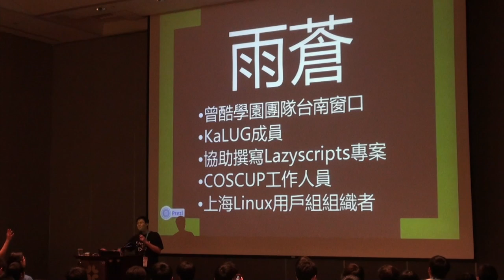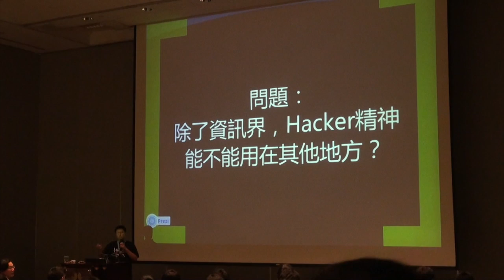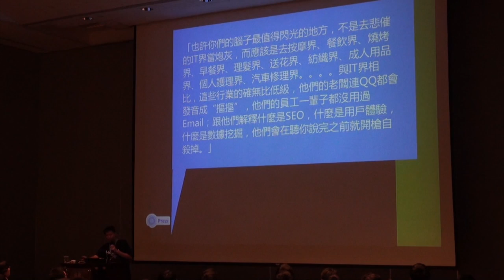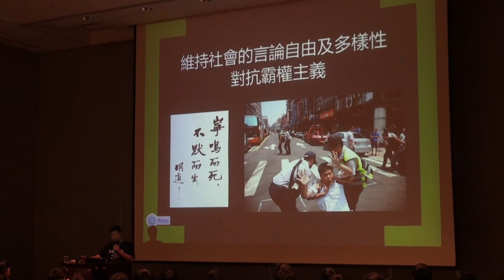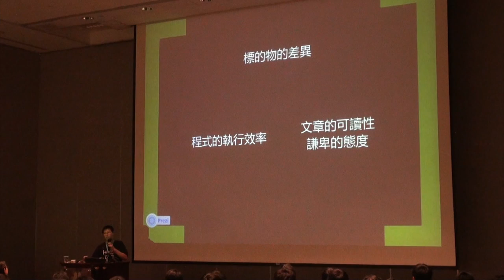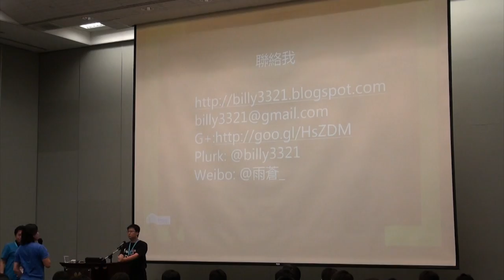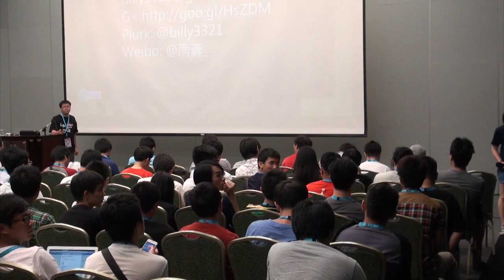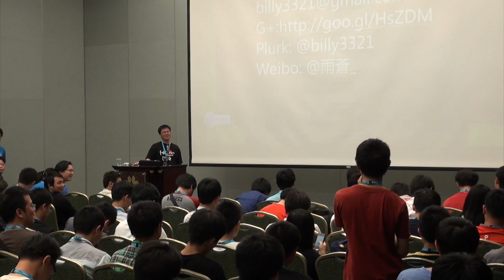[COSCUP 2013] Hack Everything, Including Society - 雨蒼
在資訊界，駭客們開發了許多新技術，並且以這些新技術改變了資訊產業的面貌，給人類更便利的生活。如果我們把這些想法和作法放到社會上，能怎麼做？會發生什麼事？